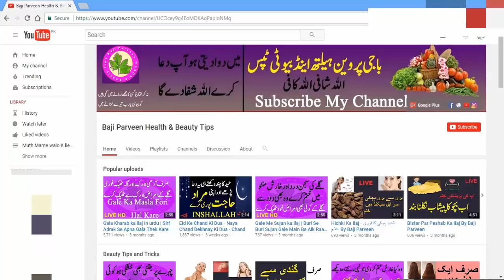Brain Pain Relief - Migraine Treatment in Urdu,Hindi - Head Pain Headache At Home Free Treatments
Brain Pain Relief
Aj Main Ap ko Batao Gi ( Migraine treatment in hindi head pain headache at home sirf aik chez se apna sare dard khatam kar le)

Gora Hone Ke Tips | gora hone ke gharelu upay or tarika in hindi & Urdu Sirf 1 Din Main Asar Dikhae

Sir Dard Ka Ilaj In Urdu | Kise Bhi Kisam Ka Dard Ab Ap Ki Zindagi Main Nahe Rahe Ga INSHALLAH

Depreshan Ka Ilaj In Urdu | Depreshan ki Alamate Our Un Ka Khas Ilaj No Side Effet | Tension Se Nijt

Gora Hone Ke Tips gora hone ke gharelu upay or tarika in hindi & Urdu By Baji Parveen Beauty Tips

Phulwari Ka Ilaj - Bars Ke Dagh Ka Ilaj in Urdu | Hindi - پھلبہری سے نجات اور خوبصورتی کا ذبردست عمل

Baglo Ki Badbo Ka Ilaj , Under Arm ki smell ka ilaj in Urdu/Hindi | body bad smell

Gaal Ki Charbi Kaise Ziyada Kare , Pichke Gaal Ka Ilaj , How To Get Chubby Cheeks Urdu And Hindi

Garmi Dano Ka Ilaj In Urdu & Hindi , Garmi Ke Dano Se Chutkara  ,  Keel Mahasay Ka Ilaj Baji Parveen